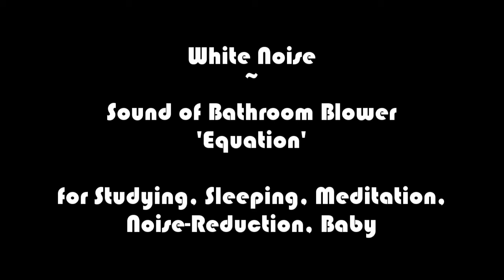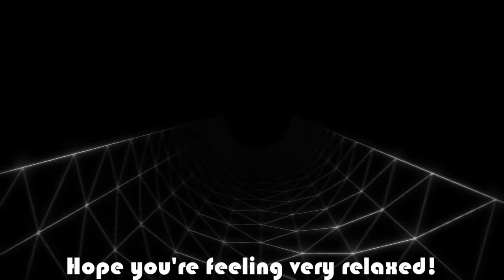WHITE NOISE ~ Sound of Bathroom Blower ~ Studying, Sleeping, Noise-Reduction, Meditation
8 hours of a meditative sound. A real recording of an ‘Equation’ bathroom blower.

The sound is mindful, and the sound can be helpful with many things: stress-reduction, gaining concentration, soothing your baby, studying, sleeping, meditation, mindfulness. It is white noise to clear your mind and relax your body. Sounds like these are used a lot to reduce the stress of a colicky baby. The 8 hours of sound makes it easy for you and your loved ones to stay asleep the whole night long! The sound is also noise-cancelling so you can use it to stay focused in your alpha waves while studying all day long as well.

I have a few quite surprising sounds in my collection. Check 'm out, relax and enjoy: